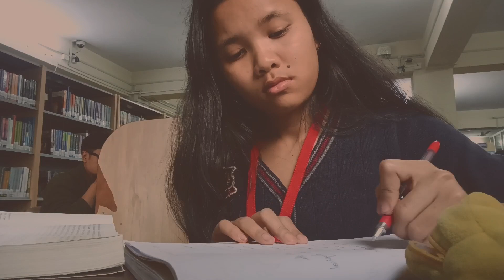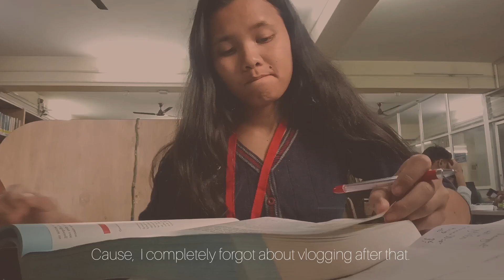A productive day || Indian student 🌻|| Hostel life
It's my first vlog , hope you all like it 🌻

Musician: Jeff Kaale

Musician: @iksonmusic